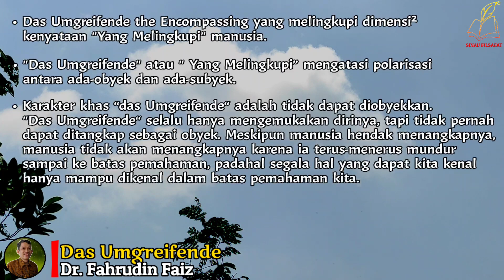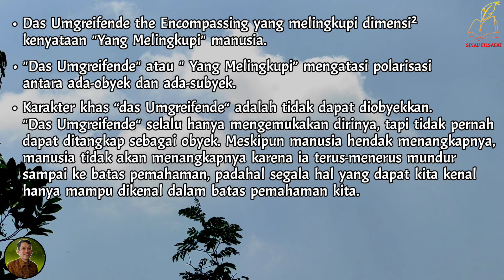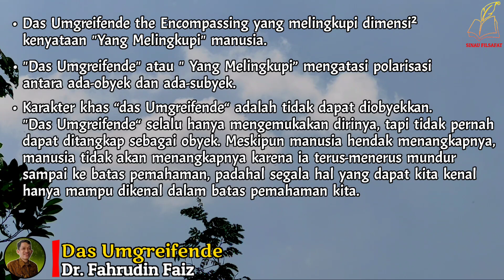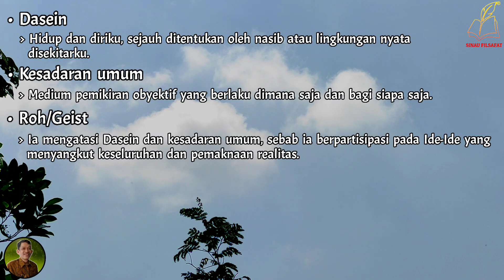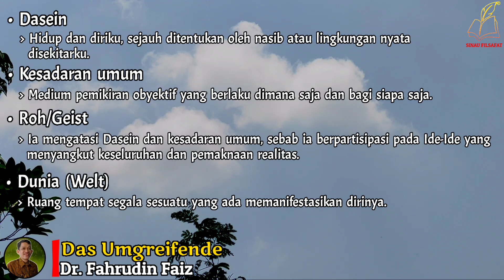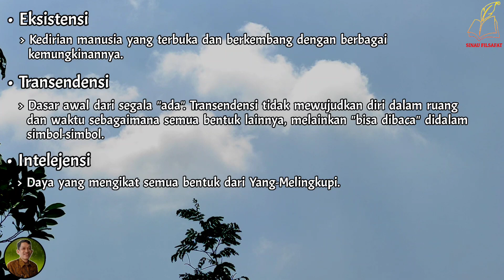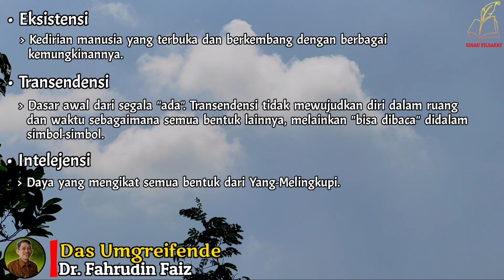Tapi Kita Tidak Bisa Menjangkaunya | Ngaji Filsafat | Dr. Fahruddin Faiz